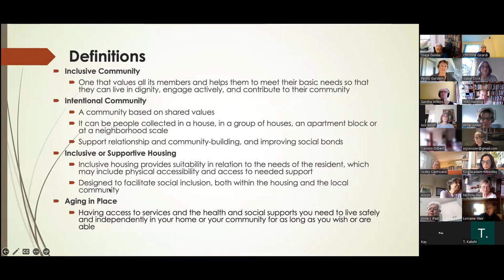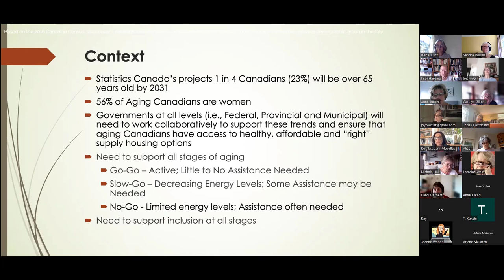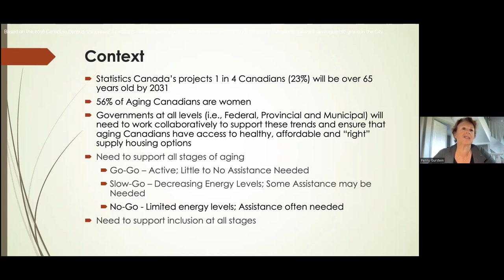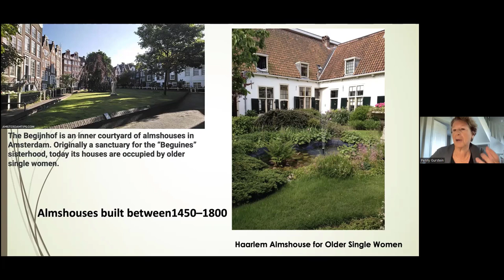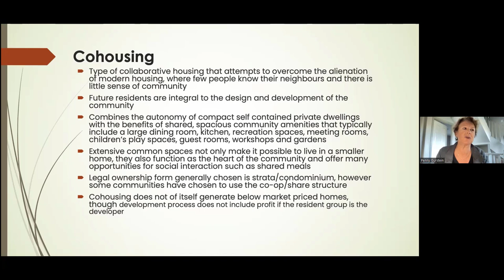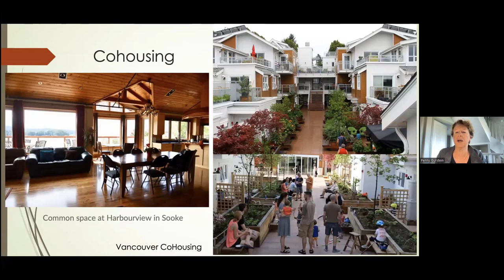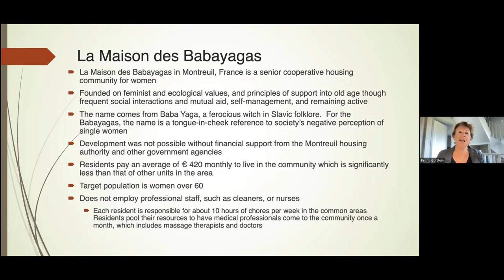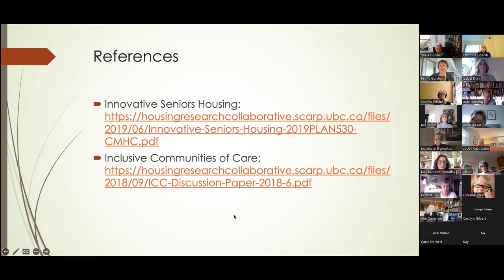Co housing with Penny Gurstein - October 2022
Baba Yaga House and other models for living for women retirees

The recent crises in long term care as a result of the Pandemic have emphasized the need for coming up with new models for aging demographics. It remains a well-documented fact that women generally have fewer access to resources than men when it comes to this stage of their lives. The group is intended to comprise those who wish to delve further into the possibilities for self-governing models of group living that combine independent spaces with communal ones (co-housing, coop housing etc.). The Baba Yaga model set up in France has inspired people across the world

We will share experts and expertise (including inspiring writers, artists and film directors) that exist in the field to see what is possible. It is anticipated that pooling our knowledge will provide a range of realistic models for the future and may even have direct practical outcomes. While the call to participate is initially directed at women only we will decide at the first meeting whether to stay with this model.

Speaker Details: Join us for an engaging presentation by Penny Gurstein

Penny Gurstein

Penny Gurstein is Professor Emeritus from the School of Community and Regional Planning, UBC, and, currently, Director of Housing Research Collaborative at UBC. Her research focuses on the delivery of affordable and secure housing, its problems and solutions.

We are delighted to welcome her as our first speaker. She will present on innovative housing models for care and support.